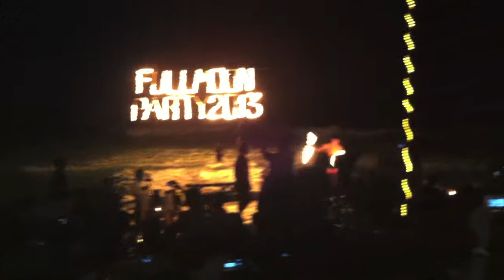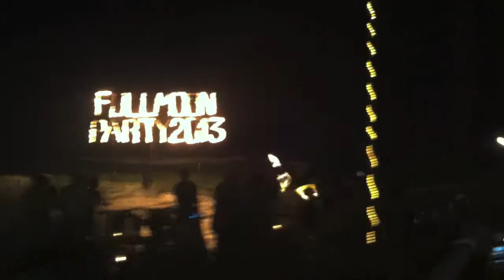Samed Full Moon Party 2013 by Gao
6/12 RS 103 reunion